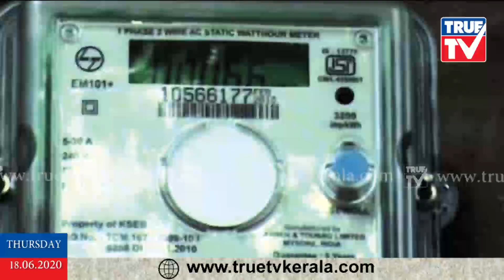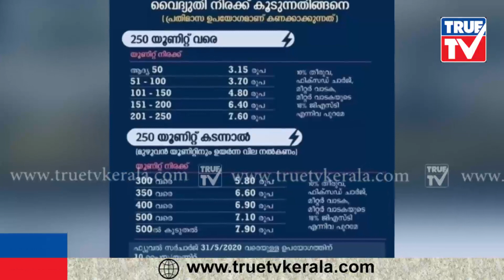KSEB ബിൽ വർദ്ധനവ് ! സത്യാവസ്ത ഇതാണ്! ഹിദായത്ത് ജാഫർ